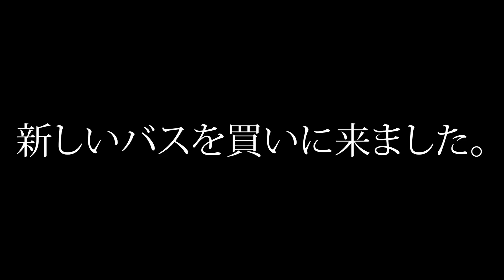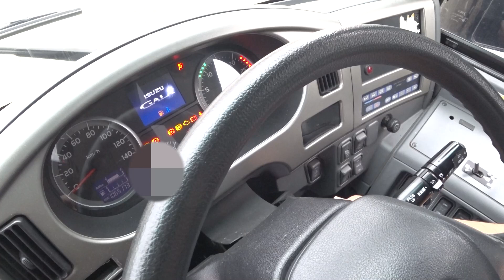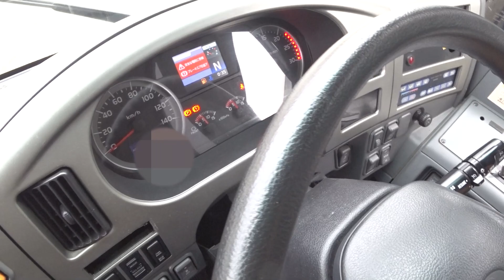一般人が大型バスを買いに行きました。自家用バス購入記①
お待たせしました！新しいバスを購入しました！このバスを仕上げるまでの行程を動画にします。続編をお待ちください。

　　　[☆ウキウキららら  甘茶の音楽工房]
　　　[☆お出かけ前のおしゃれタイム　DOVA-SYNDROME･･･スエノブ]
            [☆ハレルヤ・ネットワーク　龍崎一Losstime Lif]